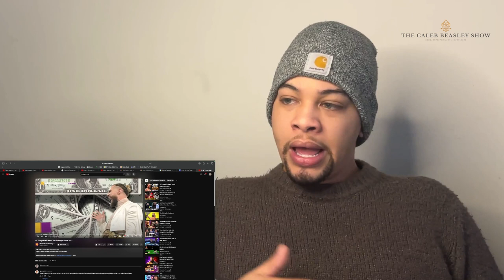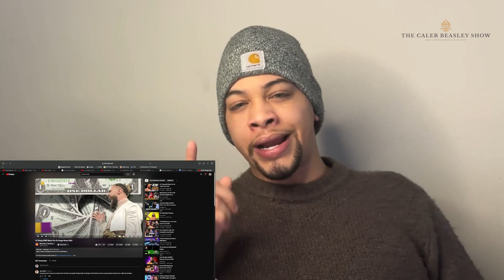Caleb Beasley Reacts: Things WWE Wants You To Forget About 2023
Intro and Outro Song: Hard For Me To Love performed by Caleb Beasley

Hey! Thank you for checking out the reaction video. Thank you for the support. Be blessed!